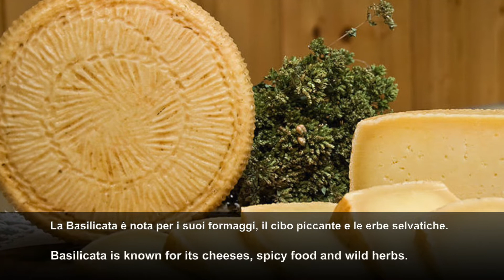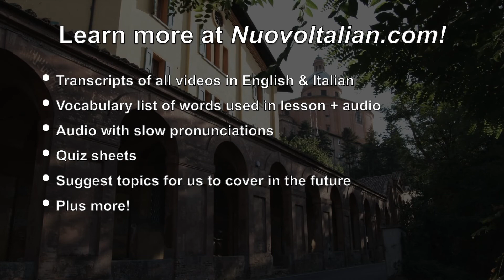Learn Italian: The Regions of Italy – Part 3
Do you know all the regions of Italy? In this lesson, we'll cover the last six regions: Emilia-Romagna, Campania, Calabria, Basilicata, Puglia, Valle d'Aosta, and Abruzzo. Many of these regions are unknown to most people, even to Italians!

To gain access to more features, including slow pronunciations, a glossary, quiz sheets, and more, sign up